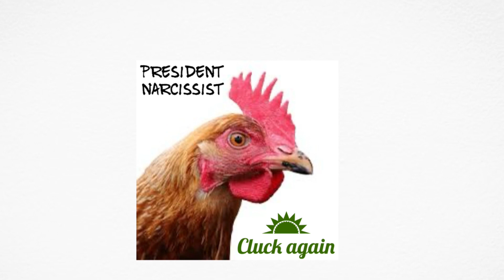Cluck Again 🐔 (Parody of “Fine Again” by Seether)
A song for all the chicken fans and a story told from the viewpoint of an actual chicken. 🐓